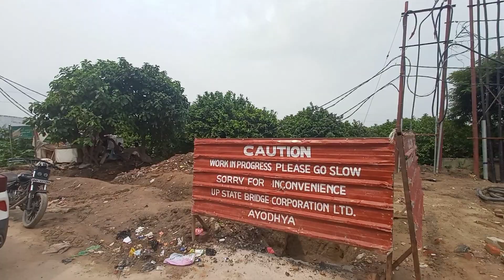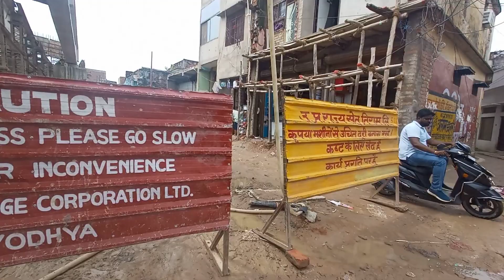Ayodhya New FILYOVER | Ayodhya Development | Ram Mandir Construction Update | Balwant K Vlog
ayodhya development
ayodhya ram mandir
ayodhya
ayodhya vlog
development
ayodhya news
ayodhya airport
ayodhya redevelopment
ayodhya ram mandir corridor update
ayodhya railway station
surya kund ayodhya
ayodhya railway station redevelopment
guptar ghat ayodhya
ayodhya chaudikaran
ayodhya tour
ayodhya road widening project
ram janmabhoomi path
ram path marg
ram path in ayodhya
ayodhya ram path update
janmabhoomi path
ram path ayodhya
ram path update
ayodhya. ram path ram ram
ayodhya ram path road widening
ayodhya ram path construction update
ayodhya janmabhoomi path
ayodhya janmbhoomi path nirman
ram mandir ka naya path
ayodhya bhakti path road construction
ramjanbhumi path
ramjanambhoomi path